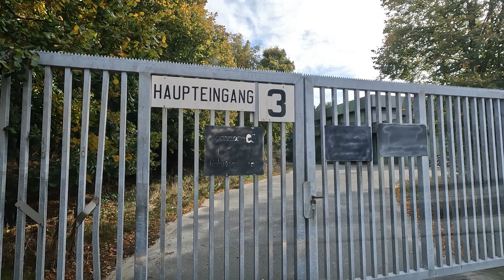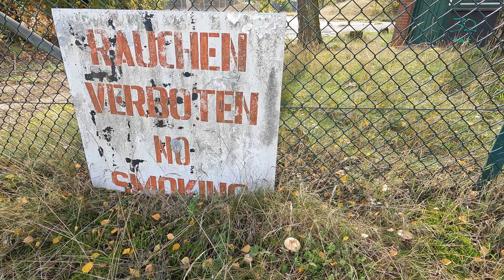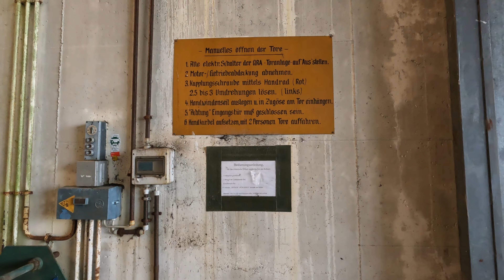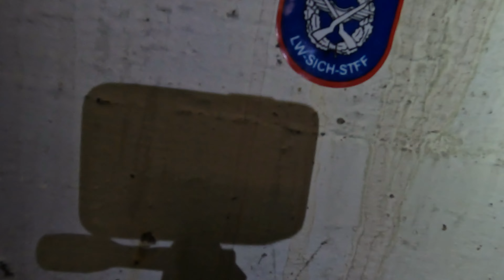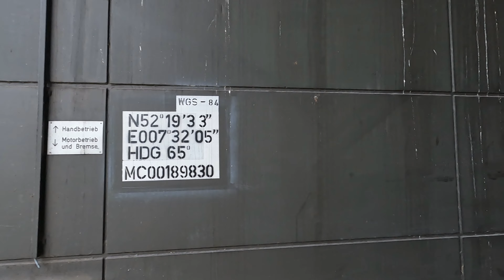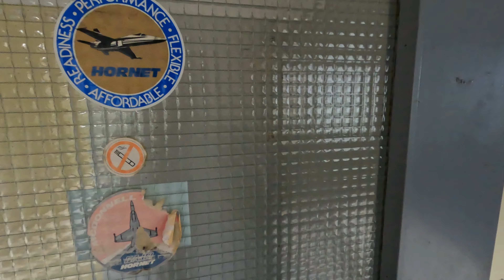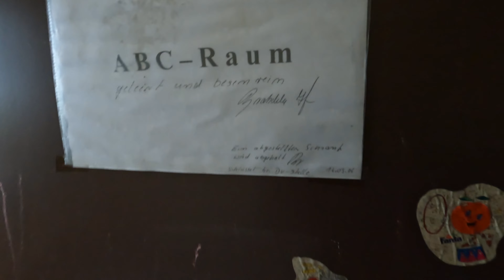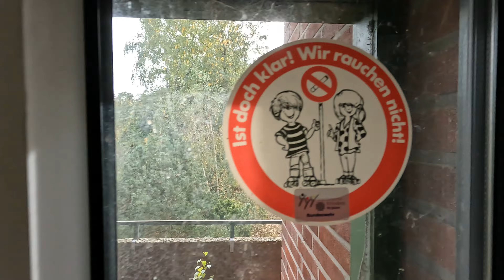Fliegerhorst Hopsten Bundeswehr Luftwaffe Bunker Shelter Atombombe Teil 2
Aufgrund diverser Anfragen und Anregungen haben wir das Areal einer weiteren Besichtigung unterzogen.

Die Atombomben wurden in einem Sondermunitionslager in der unmittelbaren Nähe gelagert.